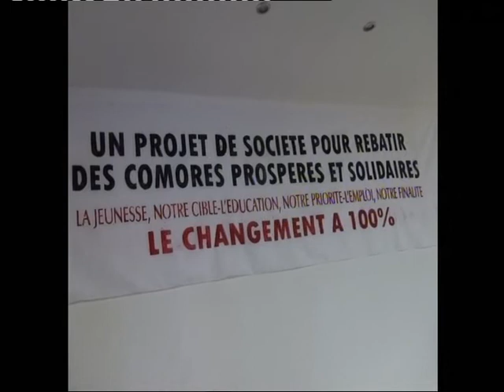Assises PEC Livre Blanc 19092013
Le livre blanc, fruit de la réflexion engagée par les cadres et les militants du Parti pour l'Entente comorienne (PEC) puis soumis dans un séminaire organisé les 19 et 20 septembre 2013, est une profession de foi sous forme de 90 engagements, sur les choix stratégiques que le parti entend proposer pour relever le défi du redressement national.